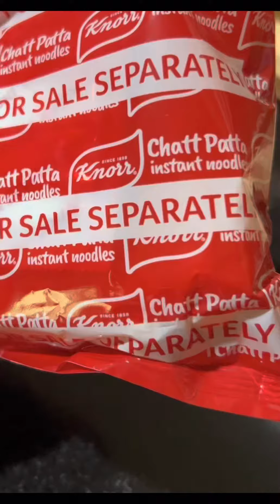How to make noodles in just 2 mints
How to make delicious noodles at home - Quick and easy noodles recipe in just 2 mints.
INGREDIENTS REQUIRED:-
Noodles - 1 ( with tastemaker)